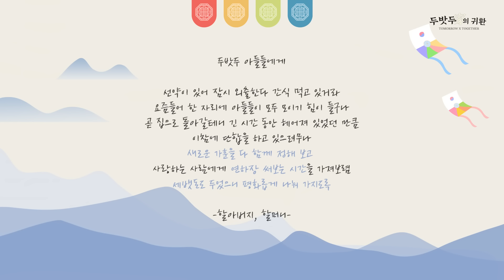2024 설날 특집 두밧두家의 귀환 - TXT (투모로우바이투게더)